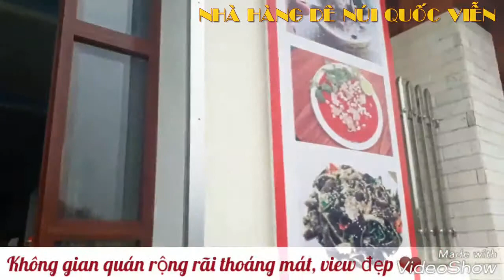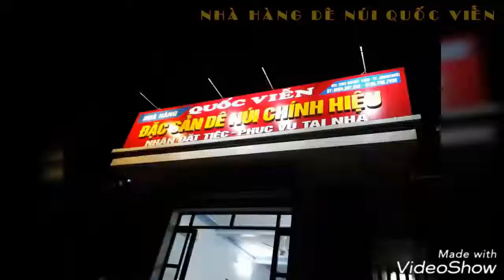NHÀ HÀNG DÊ NÚI QUỐC VIỄN - 0904.997.842 - 0387.907.998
Nhà hàng dê núi Quốc Viễn Nổi tiếng là nhà hàng uy tín chất lượng nhiều năm nay, với một địa chỉ duy nhất nằm  tại Xóm Đồng, Khu Quyết Tâm - thị trấn Minh Đức – Huyện Thủy Nguyên – Hải Phòng. Từ lối rẽ cầu Tràng Kênh đi đường bao thị trấn Minh Đức vào, thực khách sẽ thấy ngay Nhà hàng dê núi Quốc Viễn  nằm gần di tích Bạch Đằng Giang nhất